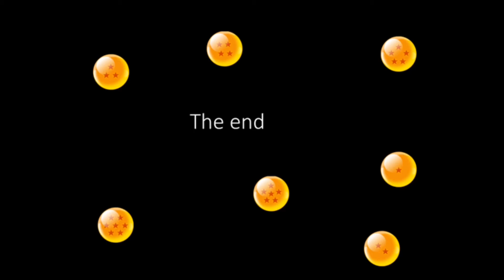Dragon Ball Z | Episode 2 | Emperor frieza arrives